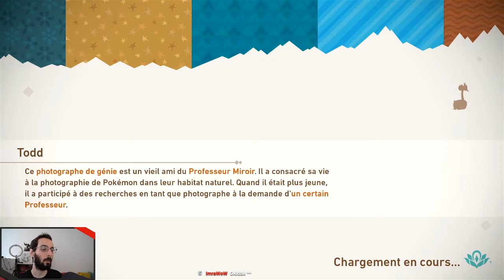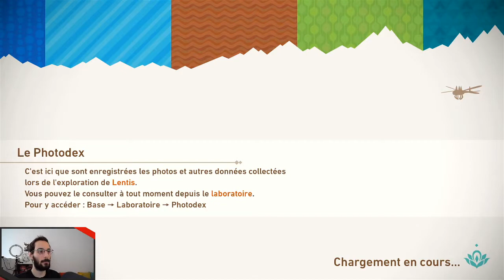New Pokémon Snap - 04 - Plage Pastel de Jour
Replay du stream du Lundi 10 Mai 2021